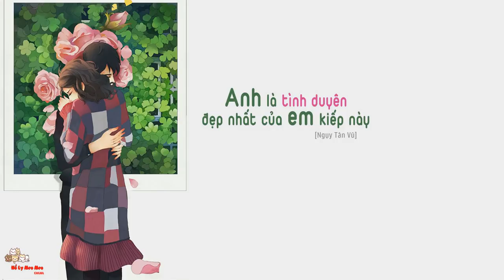[Vietsub] Anh là tình duyên đẹp nhất của em kiếp này - Ngụy Tân Vũ [魏新雨---你是我今生最美的情緣]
你是我今生最美的情緣
演唱：魏新雨
詞曲：崔偉立
編曲：馮丹

人生的路漫漫
幸福又近又遠
只要有你在我身邊
再累也不疲倦
日子年年月月
用力愛每一天
每一個清晨和夜晚
都是珍貴的平凡
你就是我最美的情緣
是我今生最美的愛戀
穿過白髮滄桑的時間
把你永遠鐫刻在心田
是我今生最好的陪伴
走過風風雨雨的流年
讓你永遠都不再孤單
人生的路漫漫
幸福又近又遠
再累也不疲倦
日子年年月月
用力愛每一天